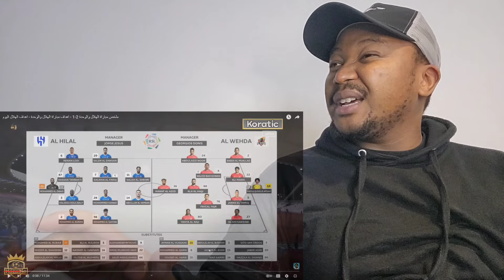𝐀𝐋 𝐇𝐈𝐋𝐀𝐋 𝐆𝐎 𝐈𝐍𝐕𝐈𝐂𝐈𝐁𝐋𝐄!! | Al Wehda 1-2 Al Hilal MATCH REACTION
Hey everyone welcome back, today in this video i am doing a 𝐀𝐋 𝐇𝐈𝐋𝐀𝐋 𝐆𝐎 𝐈𝐍𝐕𝐈𝐂𝐈𝐁𝐋𝐄!! | Al Wehda 1-2 Al Hilal MATCH REACTION